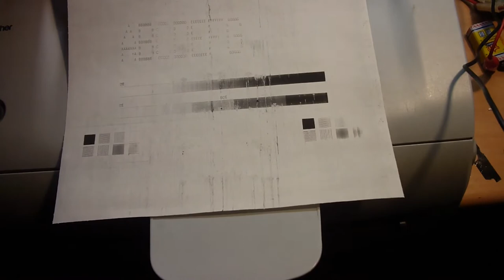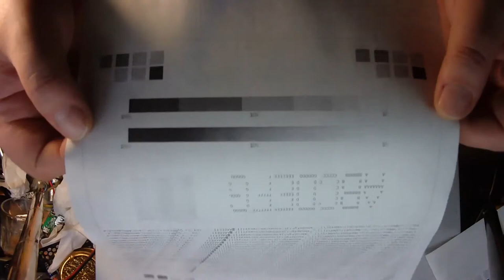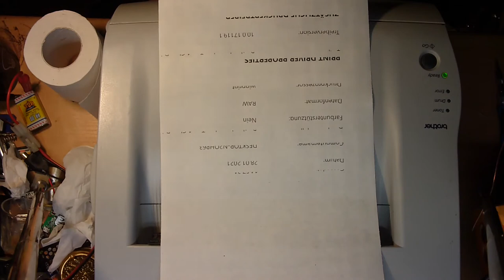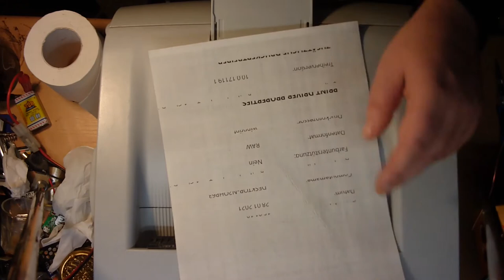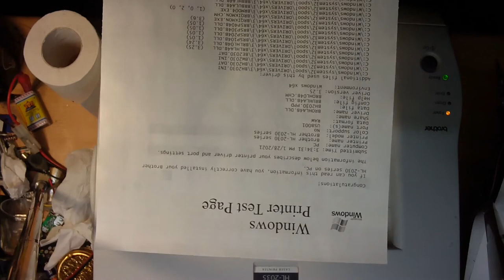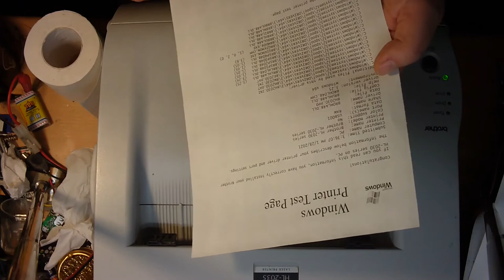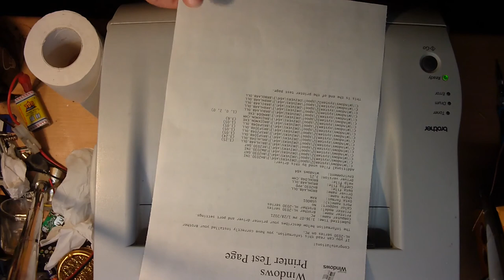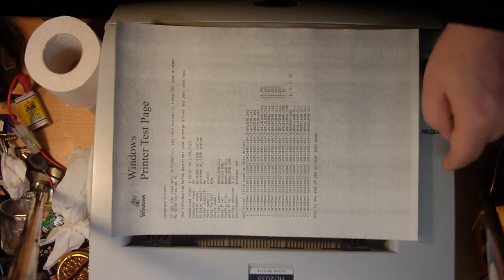Laserdrucker Brother HL-2035 Test und Reinigen und nochmal Test.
Unter win10 geht es nun auch,  im Video  gingen keine 1200DPI.
Deswegen dieses extrem auseinandergezogenes Bild.
Bzw. jetzt gehen sie wohl doch nach dem Win7 Treiber im Kompatibilität Modus installiert. Zumindest hat er mit den Einstellungen dann gedruckt ob die wirklich 1200DPI da rauskommen ist fraglich.

Heiko Remus
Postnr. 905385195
Packstation 102
23556 Lübeck